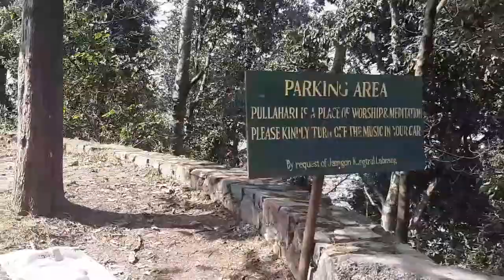Pullahari gumba | pullahari maonastry | jagdol | kathmandu | Nepal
The video is all about the sceneric and artistic picture and video clicked and capture at pullahari monastry at jagdol, budhanilkantha. Watch and enjoy the video.